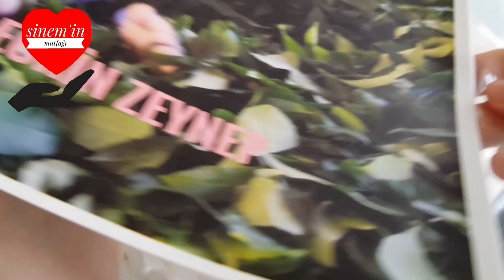DOĞUM GÜNÜ PASTASI NASIL YAPILIR & resimli büyük boy pasta tarifi.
Doğum günü pastası tarifi  ( resimli büyük boy pasta )

duy ucu no:BENS 887 6MM

Kreması için:

1 litre süt
300 gram şeker
150 gram un
50 gram nişasta
3 yumurta
2 tane vanilya

üzerine:

şeker hamuruna basılmış resim
sade soğuk jöle

sıvamak için:

3 su bardağı krem şanti
3 su bardağı süt